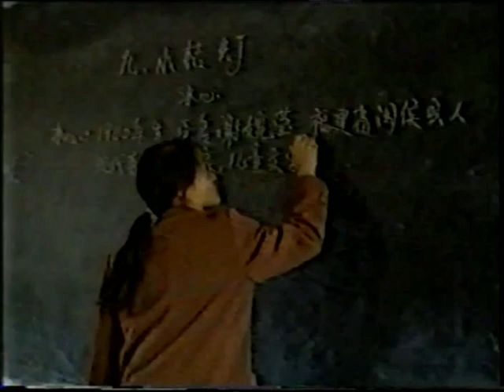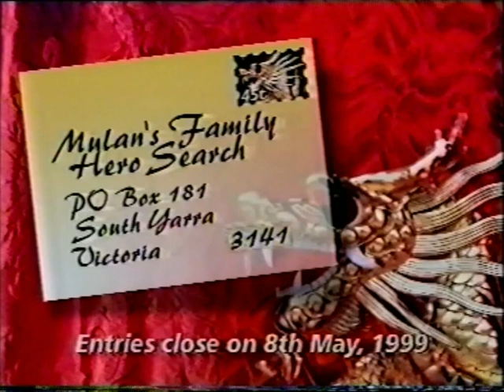Saturday Disney - April 17th 1999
An almost complete episode of "Saturday Disney" hosted by Shelley Craft, Melanie Symons and Tim McDonald. This episode has been transferred from VHS and originally aired on the Seven Network Australia on April 17th 1999.